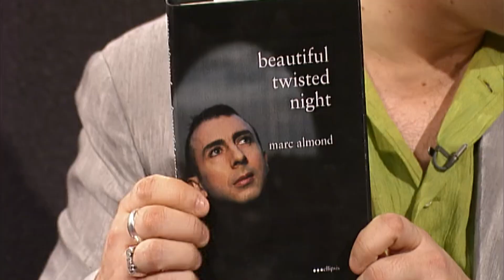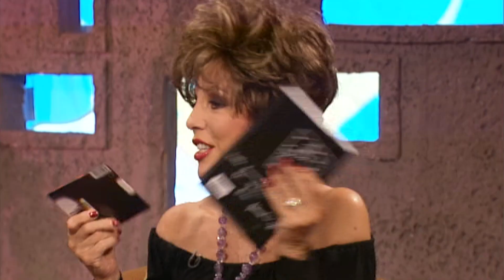Joan Collins Can't Remember Filming Dynasty?! | So Graham Norton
Graham’s next guest, singer from Soft Cell, Marc Almond, does what he wants and Dame Joan Collins shares tips on how to write an autobiography!

Season 2, Episode 10. Aired 26 March 1999